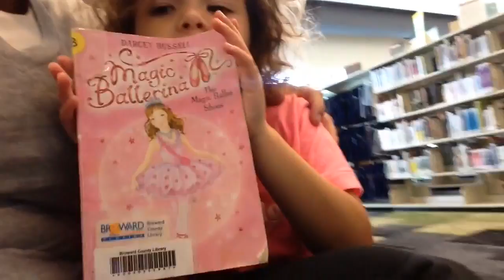CINCO DE MAYO | Bolanos Bunch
Perfect!!! cinco de mayo on Taco Tuesday :)

*ORLANDO WEEKEND. BECA RUNS 10K AND 20K BACK TO BACK

FOLLOW US

   da1daddyd

    da1daddyd

song: The Passion HiFi